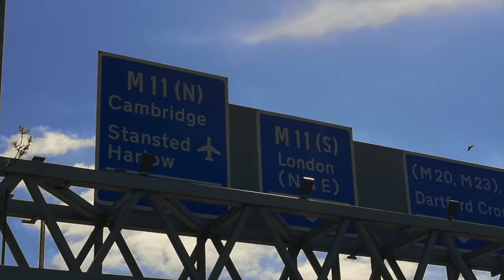Morning 6 - June 2020